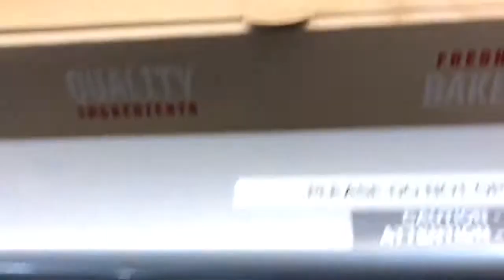Pizza Hut Breadsticks